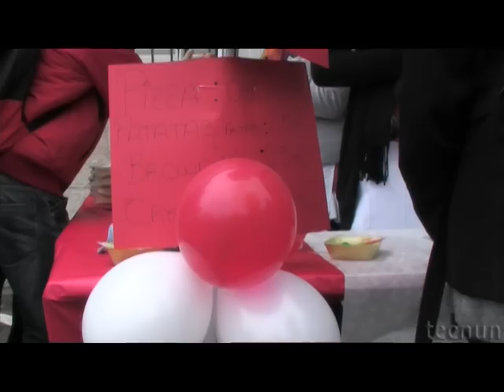Día del Patrón en Tecnun - 2010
Competiciones deportivas, grupos musicales y el concurso gastronómico por CC.AA., entre las actividades más destacadas. Los estudiantes de Ingeniería han celebrado el Día del Patrón, este jueves 11, con ocasión de la festividad de San José, participando en las numerosas actividades organizadas en TECNUN.